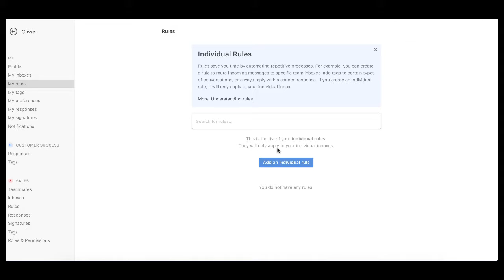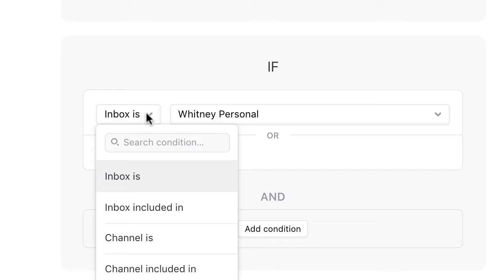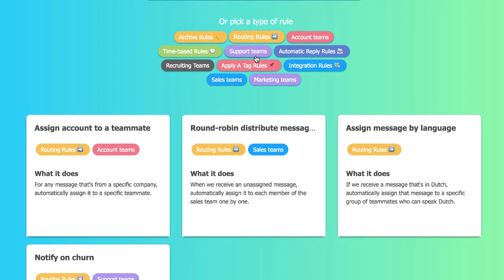Front How To - Rules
Learn how to automate your work with simple if-then workflows in Front.